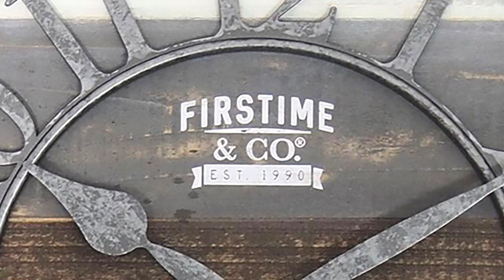99687 Shabby Wood Video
FirsTime & Co